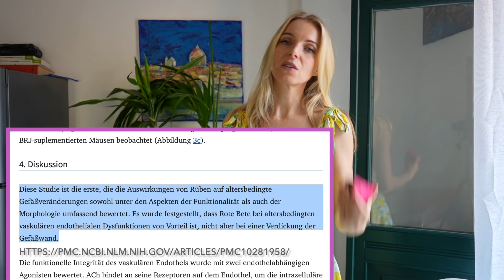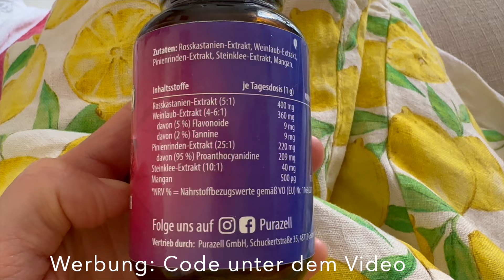Saft GEGEN Venen-Stau half mir dabei Besenreiser zu lösen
Mein Venen-Booster Saft fegt Besenreiser & Krampfadern durch!
Sichere dir mein KOSTENLOSES WORKBOOK mit über 20 Saftrezepten und Einblick in meinen Onlinekurs:

🌱 LIEBLINGSENTSAFTER: Hurom Slow Juicer
10% Code: Julia10 (Gilt für alle Entsafter)
Selbtfütternd, schnell, BPAf-frei, Entsaftet auch Blattgemüse, leichte Reinigung

✨ MEINE SUPERFOODS bei Purazell:
10% Code: Jr10  (gültig für alle Produkte)

♥ ONLINE KURSE & REZEPTE
Good Bye Cellulite ODER Rohkost-Ernährung für Einsteiger
Lektionen & Rezepte etc.

✨ ANTI-AGING KISSEN "AULA"
15% MIT CODE: rawsome15

5% Code: Julia

So hab ich glatte Beine bekommen- Ciao Besenreiser & Krampfadern!
Meine Besenreiser verblassen mit ü40 total natürlich! Ändere deine Ernährung und bewege dich mehr. Viele wissen aber nicht, dass gerade eine basische Ernährung das Problem beheben kann. Deine Beine werden in Topform kommen, denn die Haut an den Beinen wird sich verbessern. Sport ist nur ein Teil. Glatte Beine entstehen durch ein gut funktionierendes Lymphsystem. Besenreiser können zu Krampfadern werden. Aber Behandlungen wie Laser oder veröden können ins Geld gehen und schmerzhaft sein.